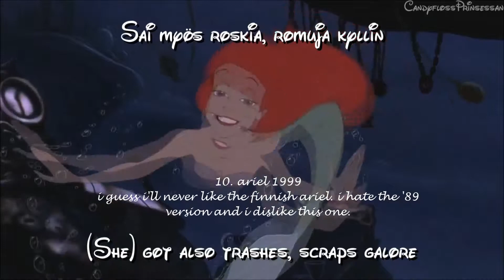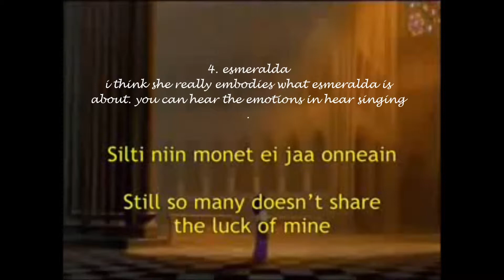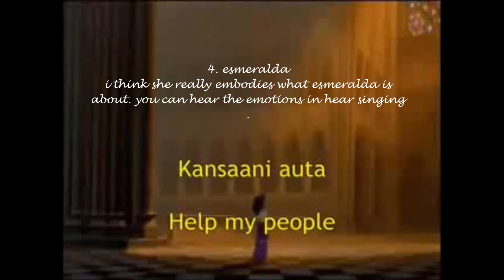personal disney ranking: finnish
hey everyone, here's my finnish ranking. next up is:swedish.